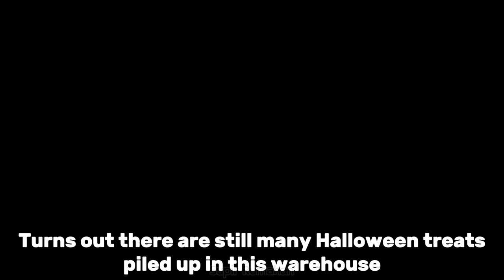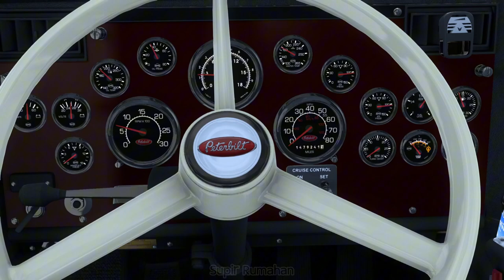Long Delivery from Bellingham to Fayetteville| Ruda's Peterbilt 362 | American Truck Simulator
Ceritanya, ternyata di gudang Walmart di kota Bellingham, Washington masih tersisa 1 trailer Halloween treats. Entah kenapa barang-barang ini tidak terkirim. Tidak ada yang tahu. Setelah di cek, makanan-makanan itu masih layak dikonsumsi karena masa kadaluwarsanya masih sangat lama.

Akhirnya, manajemen Walmart memasang iklan di medsos, siapa tahu di luar sana masih ada yang membutuhkan barang-barang ini.

Dan ternyata, ada sebuah dealer mobil di kota Fayetteville, Arkansas tertarik untuk membelinya. Mereka membutuhkan makanan-makanan ini untuk digunakan sebagai hidangan cemilan bagi para calon pembeli mobil yang datang ke showroom mereka.

Singkat cerita, gue mendapatkan job tersebut. Jaraknya memang sangat jauh (sekitar 2000 mile), tapi gue sangat membutuhkan pekerjaan itu karena honornya lumayan besar.

Gue sudah menyiapkan truk dengan kondisi yang terbaik untuk job ini. Walaupun truknya sudah tergolong tua, tapi gue sudah tahu kalau truk ini sanggup melakukannya.

Mods list:
SiSL's Mega Pack by SiSL
SiSL's Trailer Pack USA by SiSL
Real companies, gas stations & billboards by MLH82
Peterbilt 362 Cabover by Jon Ruda
Peterbilt Interior & Effect Sound Pack by Zeemods

List peralatan yang digunakan:

TrackIR 5
USB Truck Shifter Knob
USB Truck Handbrake
Button Box warna putih (buatan sendiri)

MY RIG:
MSI MPG B550 Gaming Plus Mainboard
16 GB RAM
1920 x 1080, 60Hz